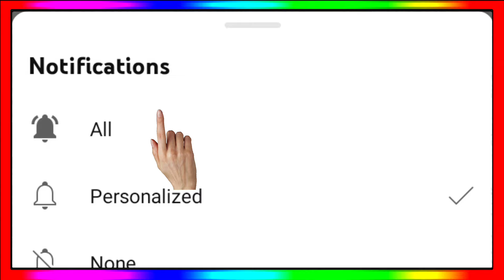IPL 2025 - 10 Big News ( Sehwag Coach, Gus Atkinson, Trade, Rtm Rules, Priyansh Aarya Rcb, Csk )